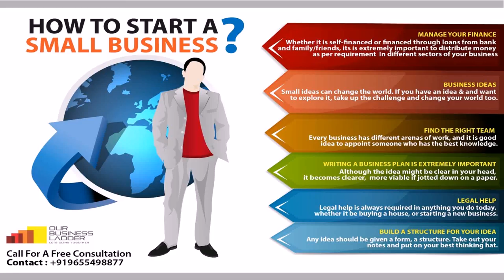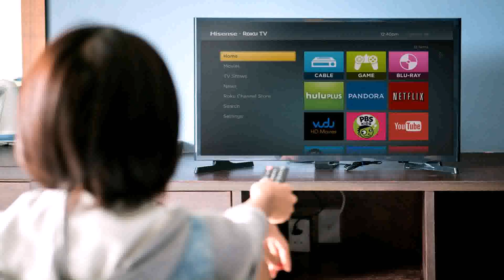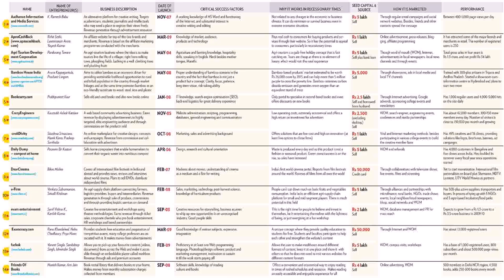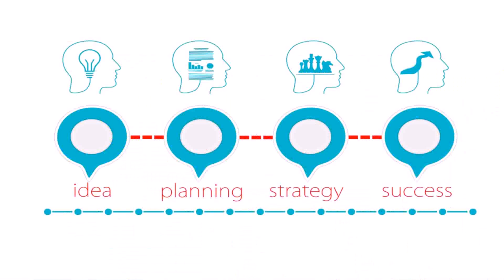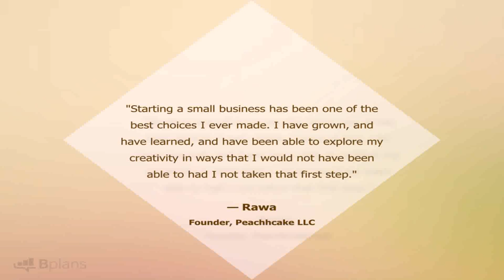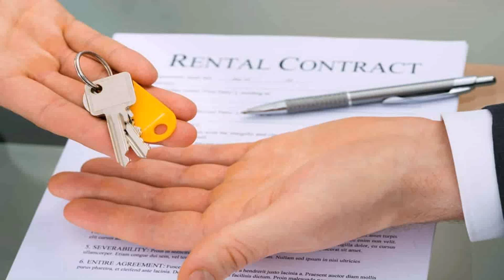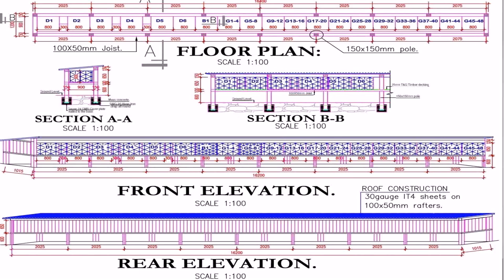Small Business Ideas In Home In India